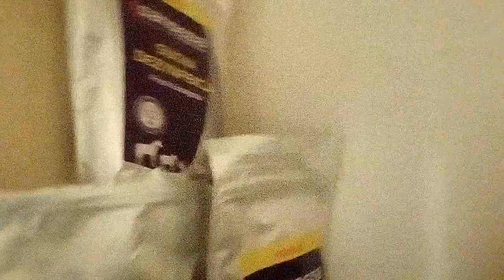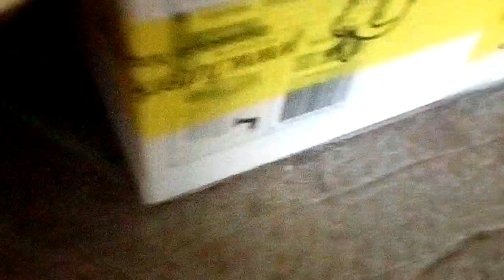Co w hodowli #4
Jeśli filmik wam się spodobał to zostawcie po sobie łapkę w góre, subskrypcje i komentarz.

7 łapek w górę =  następny filmik

Kamera - LG K5